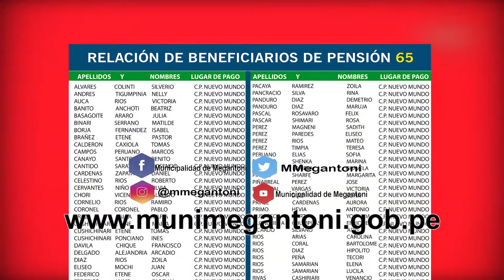SPOT COBRO PENSION 65 Y BONO 600 EN MEGANTONI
✔️Hermano Megantoniano👥 este 2021 vuelve  pensión 65 y bono 600🇵🇪 a nuestro distrito.
👉Este 31 de mayo🗓️ podrás cobrar por segunda vez tu dinero💰 en la comunidad nativa de Nuevo Mundo.
¡Megantoni⚡, buenos resultados, rumbo al bicentenario 🇵🇪!